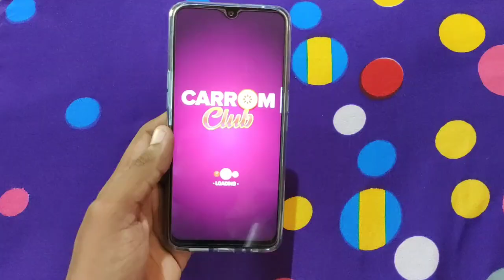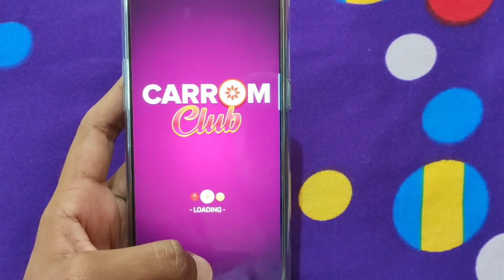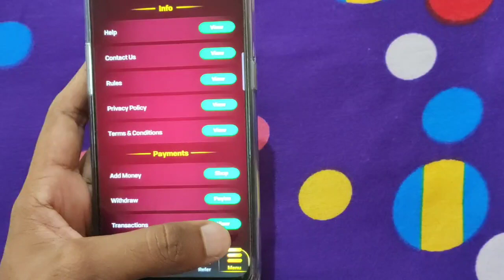Paytm Earning loot trick with proof!! Earn unlimited paytm cash through this trick!!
If link not working serech @digitechchannel